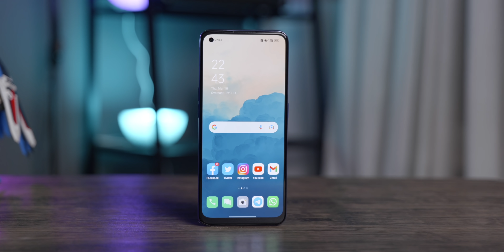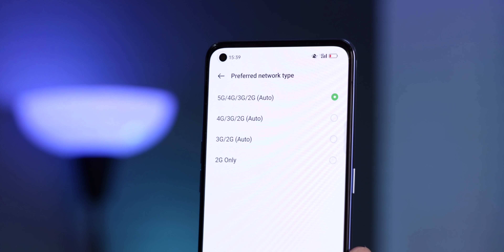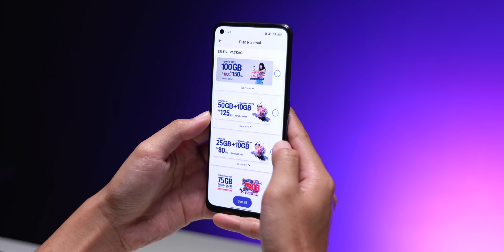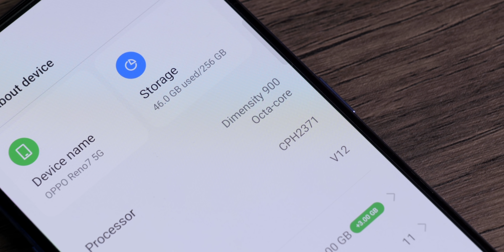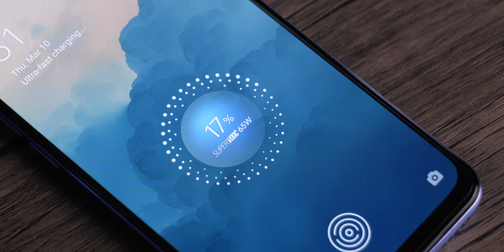Yang tidak OPPO katakan tentang Reno7 5G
Aneh ga sih? padahal banyak banget lho yang ga suka sama OPPO, tapi hape-hape mereka tuh laku banget. Termasuk hape ini yang...

Mau paket data besar yang bisa diakumulasi sampai 1000GB? Klik link buat dapetin Live.On!

Pakai kode referral ini dan dapetin diskon 15rb + bonus 20GB untuk beli Live.On
Kode: SOBATHAP